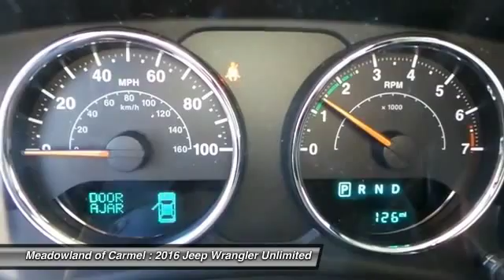2016 Jeep Wrangler Unlimited Carmel NY 16354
2016 Jeep Wrangler Unlimited Sahara - $38920